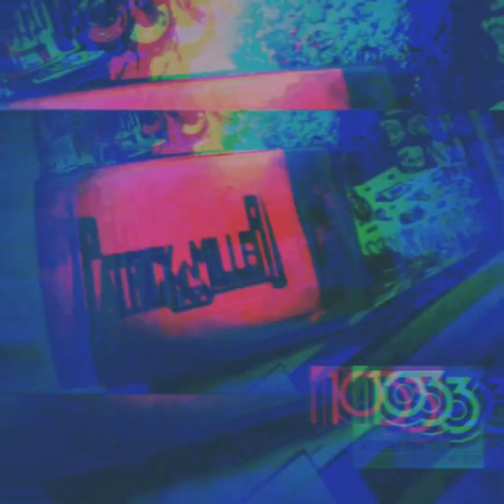Patrick Miller en 103.3 «El Punto de Encuentro/ Transmisión en Vivo /1987-1988/ Grabación Inédita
Arrancamos 2023 de nuevo con el señor Patrick Miller, una cinta grabada por mi hermano entre finales de 1987 e inicios de 1988 (lo imagino por las canciones que mezclo, algo muy parecido al Febrero '88) está vez Patrick se presentaba en la radio, en la famosa estación 103.3 "El Punto de Encuentro". Dando cátedra de mezclas y poniendo lo mejor y mas nuevo del High Energy de aquellos años. Una cinta bastante vieja, incluso está pegada con diurex pero que todavía conserva buen audio, subí el audio tal cual está en ele casette, desde su inicio hasta que termina este lado del casette, respetando la grabación original, el otro lado están grabadas canciones que mi hermano oia en el radio y en la estación más famosa de aquella época, tal vez la suba después.

En la cinta se pueden escuchar cortes en momento que anuncian a Patrick en 103, desconozco porque mi hermano lo hizo, tal vez quería solo grabar la música sin voces, no lo sé, pero así está grabada.

Me dedique a buscar está grabación en Youtube un buen rato y no la encontré, hay mucho material en otros canales pero no sé encuentra está cinta, por eso considero que es una grabación inédita, a no ser que alguien más la tenga o ya la haya subido con otro nombre.

Espero que les guste, que lo disfruten, que les traiga buenos recuerdos, es otros casette que contiene historia del High, de la radio, de la música de los 80s y que ahora es otra joya más del mejor equipo y el mejor DJ en México pese a quien le pese Patrick Miller para compartirla con la banda disco loca, compartan lo para eso es.

Por último, cómo se los prometí, estaré subiendo material que apenas pase de casette a MP3 y ahora a vídeo, muy buenos casettes, muy buena música, muy buenas mezclas, muy buenos equipos. Volver a escuchar todos esas cintas guardadas por ya varios años, ha sido una vuelta a la nostalgia, espero que a muchos les pase lo mismo.

*Fa Sound System*

Título: Patrick Miller en 103.3  " El Punto de Encuentro"
Artista: Patrick Miller
Genero: High Energy
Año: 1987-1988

*No tengo los derechos de autor de las canciones*
*Comparto sin fines de lucro*

*La música es cultura*